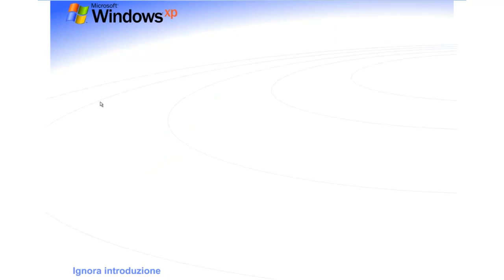Non Accontentatevi, Potete Avere Tutto Con Windows XP Csupo